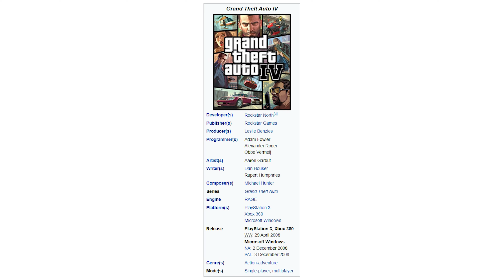Overhauling Pedestrians in GTA IV (Mod Bites #1)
Here we go over Various Pedestrian Actions. This mod gives so much more life into the world of Liberty City...

This video marks the beginning of 'Mod Bites' which is a series that showcases and reviews modifications for any game. The goal is to be incredibly short in length... bite-sized, perhaps 🧐

If you like this series, you may like my Mod Showcases series as well, which is similar, but covers mods in a less individual way

Patric Catani - Space Bird

🥇 - Credits & Thanks - 🥇
Captions by: meriato (Discord)